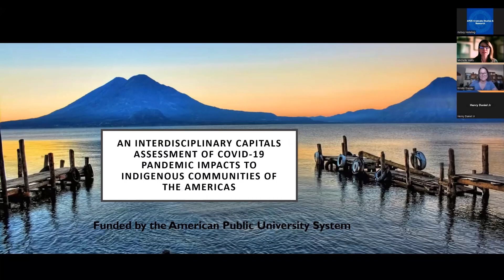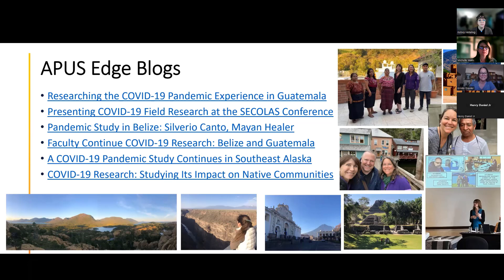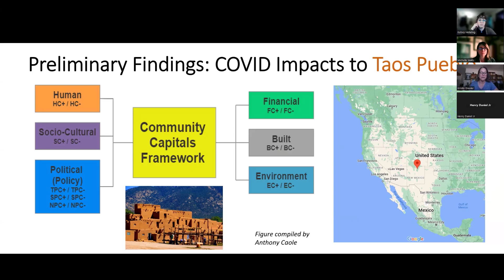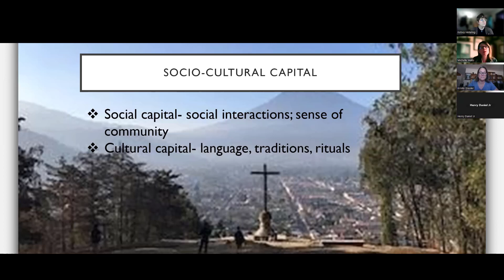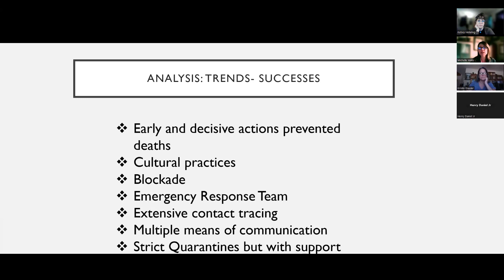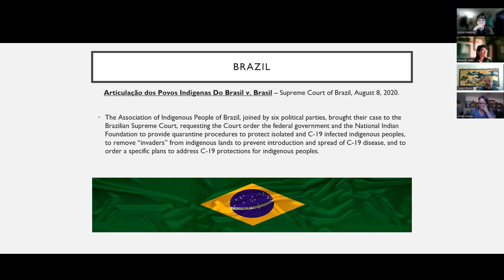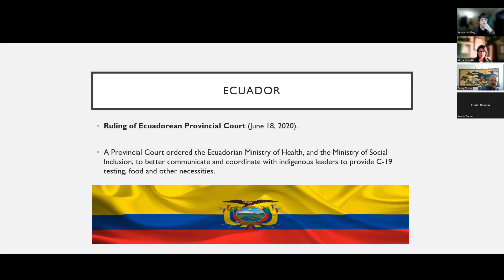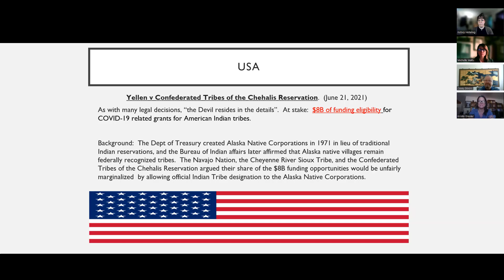An Interdisciplinary Capitals Assessment of Covid-19 Pandemic Impacts to Indigenous Communities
Dr. Michelle Watts, Dr. Kristi Drexler, and Dr. Casey Skvorc present on their interdisciplinary study titled "An Interdisciplinary Assessment of Covid-19 Pandemic Impacts to Indigenous Communities of the Americas". Using a community capitals framework, the researchers in this project explore the impact of the covid-19 pandemic on different indigenous communities across the Americas.